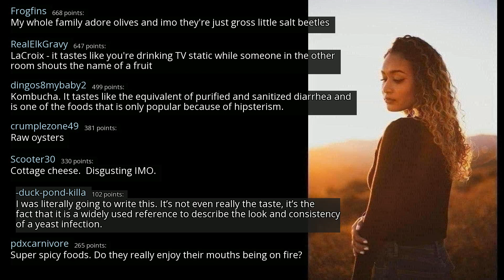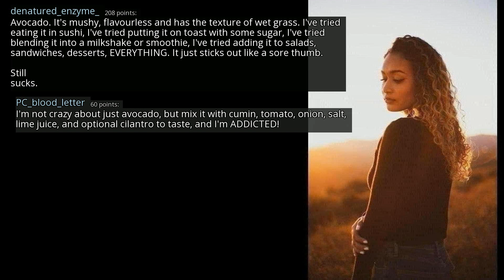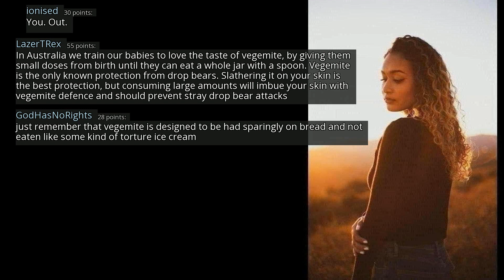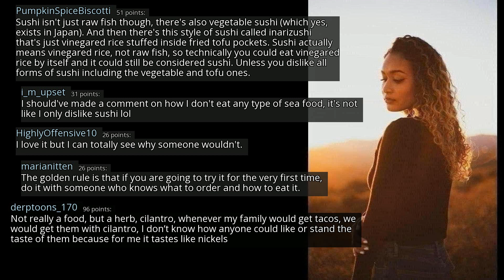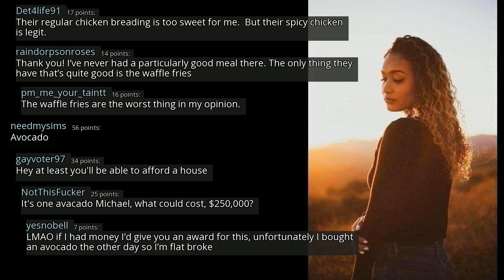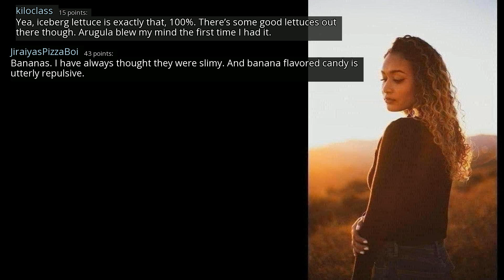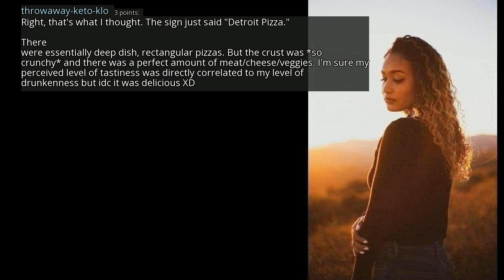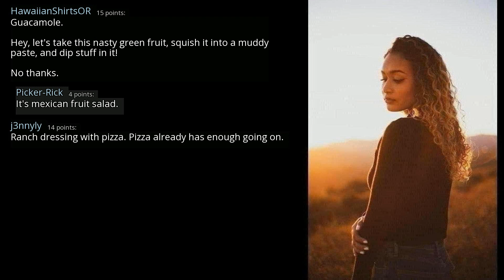What’s a food people love and you just don’t understand why? - r/AskReddit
r/AskReddit
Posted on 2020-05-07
0:00-4:16 [No Copyright Music] Chill LoFi Hip-Hop Beat FREE (Copyright Free) Music By Who I Want To Be
4:16-7:42 [No Copyright Music] Chill Lofi Hip-Hop (Copyright Free) Chillhop Music - Floating In Color
7:42-12:12 [No Copyright Music] Signal - Chill Hip-Hop Beat FREE (Copyright Free) Music By Lakey Inspired
12:12- [No Copyright Music] In My Dreams - Chill LoFi Hip-Hop Beat FREE (Copyright Free) Music